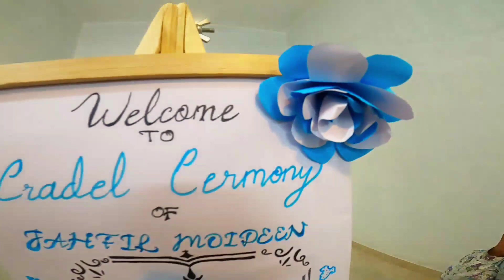Cradle Ceremony | Ear Piercing Ceremony |ITS_MY_AREA